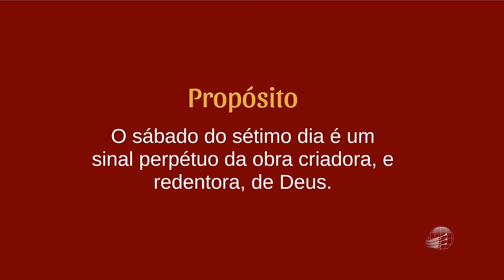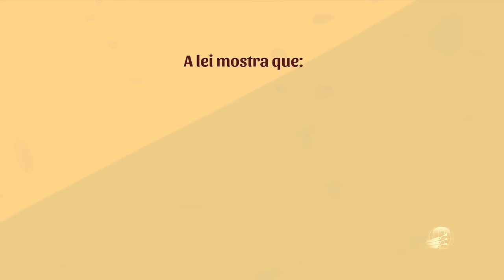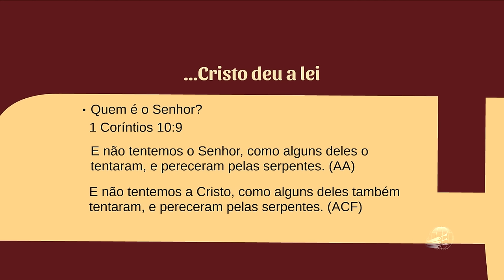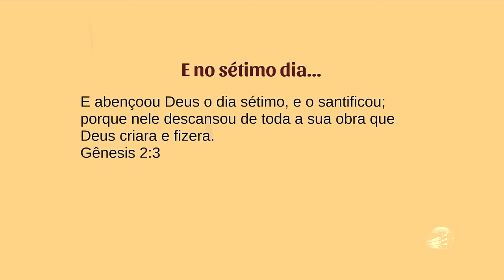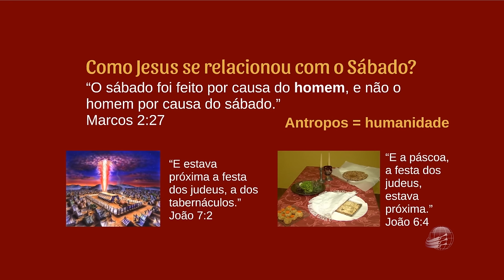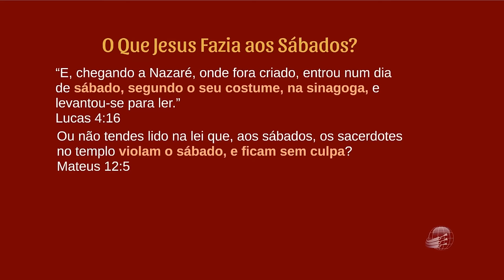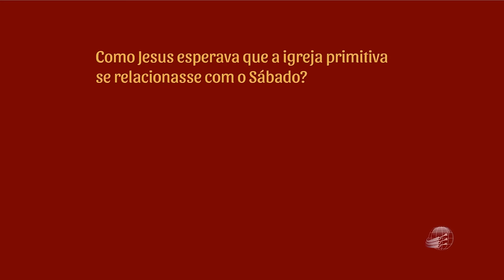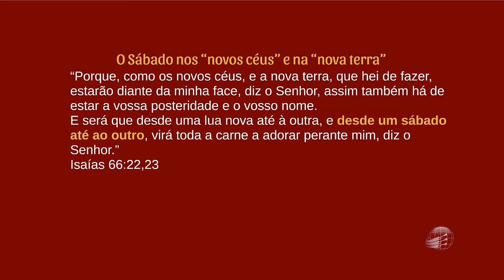ALAD7. O Sábado - Hander Heim